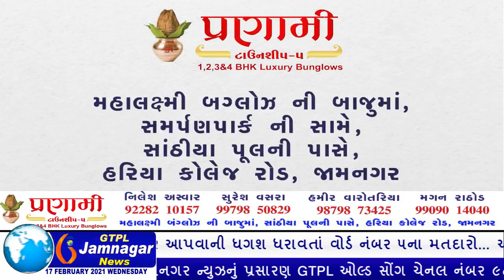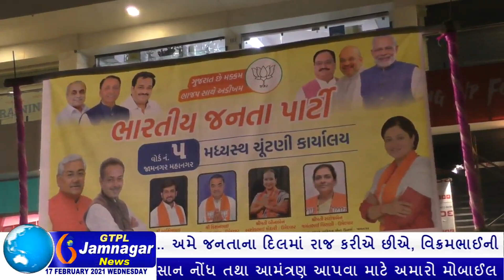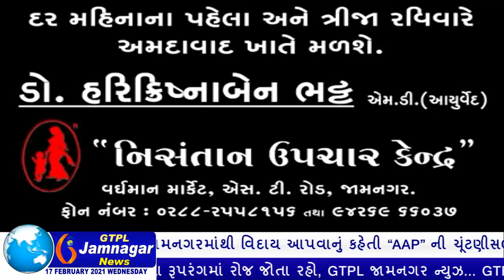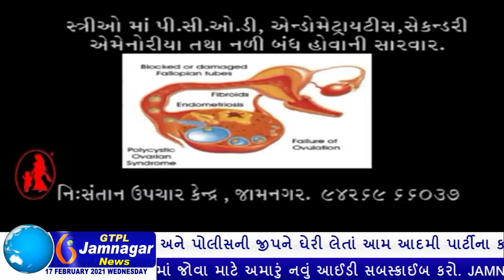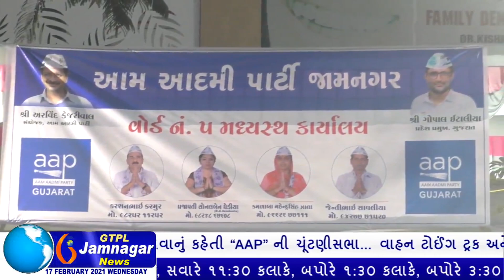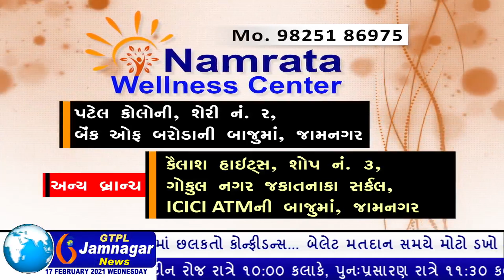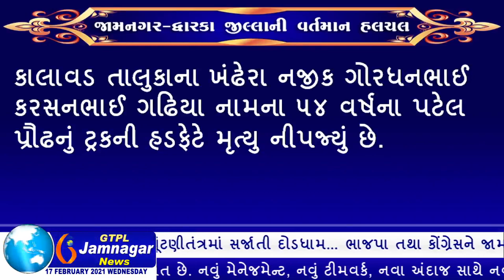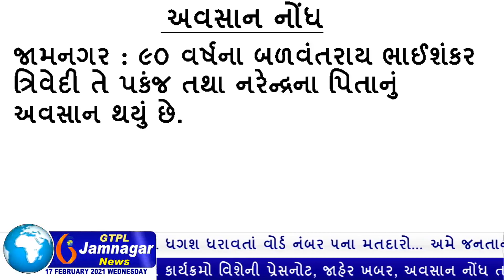JAMNAGAR NEWS 17 02 2021